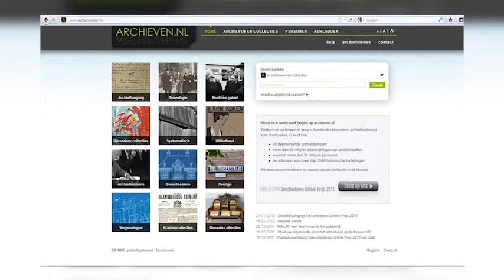Cartoons Ton Smits naar RHCe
De collectie cartoons van Ton Smits is vanmiddag overgebracht van het Ton Smitshuis in Stratum naar het Regionaal Historisch Centrum Eindhoven.

De cartoons, maar ook de schetsen en de schetsboeken van de overleden cartoonist, kunnen niet meer worden bewaard in het Ton Smitshuis. Daar zijn de omstandigheden, zoals temperatuur en licht, niet goed genoeg.

Het nadeel is dat het publiek de originelen nu niet meer kan bekijken. Maar ze zijn nog wel online te zien. Op archieven.nl